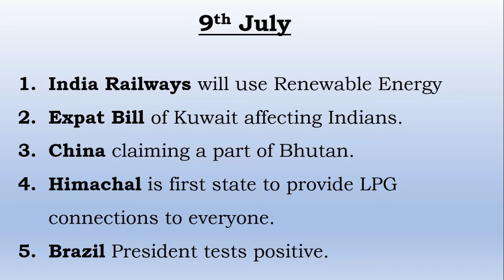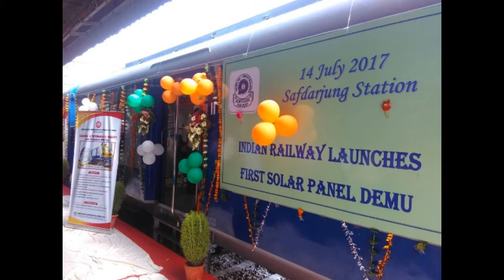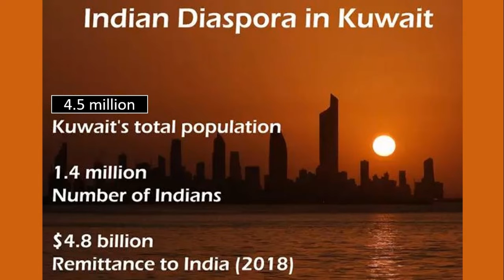Indian Railways | Kuwait Expat Bill | China-Bhutan | Jair Bolsonaro | Brazil President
Content
1. India Railways will use Renewable Energy : 00:14
2. Expat Bill of Kuwait affecting Indians : 02:50
3. China claiming a part of Bhutan : 05:54
4. Himachal is first state to provide LPG connections to everyone :  08:26
5. Brazil President tests positive : 09:44